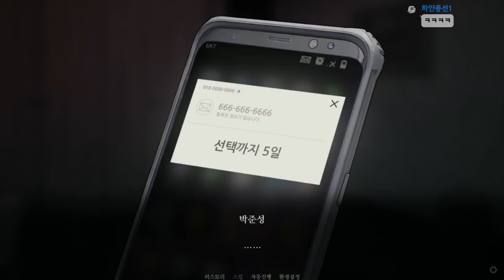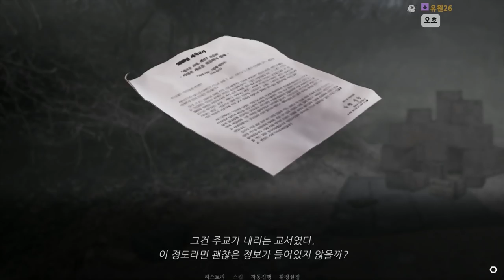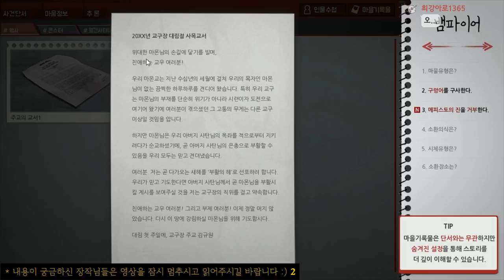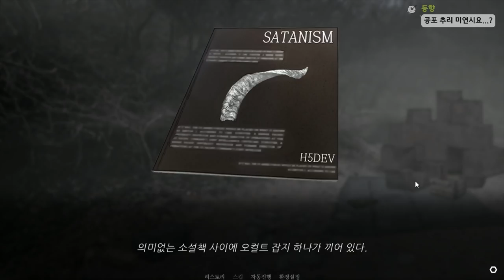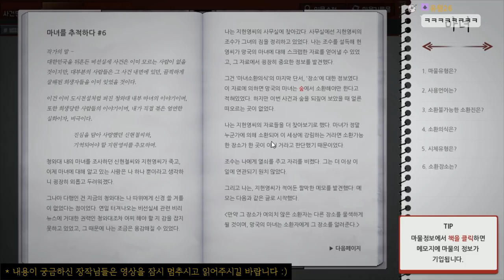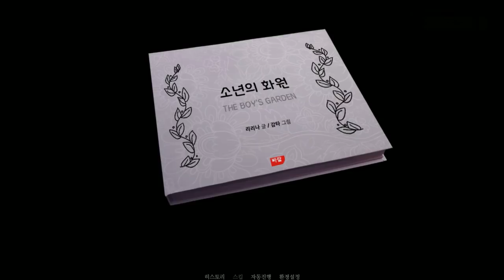이중 한명이랑 XX 해야 살 수 있다고?! - 노베나 디아볼로스 #3